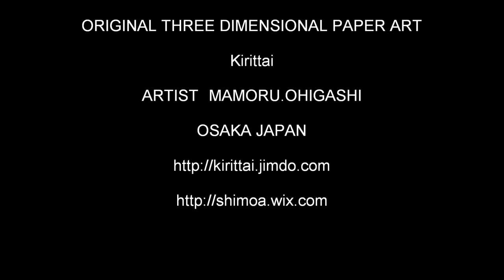kirittai doragon Than a web picture.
フォロアーの方からのリクエストで
画像を見て切りました♪